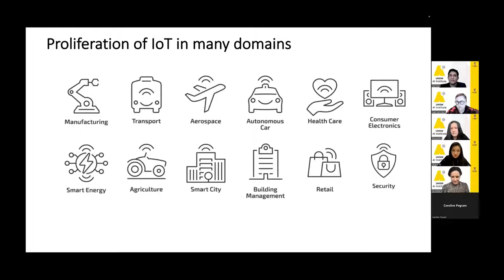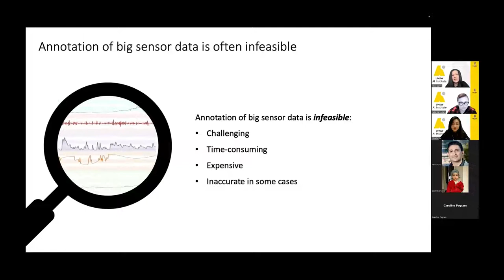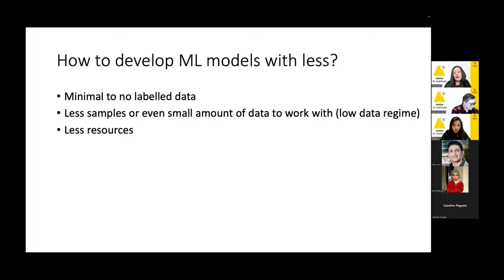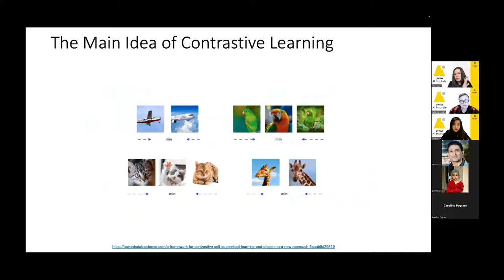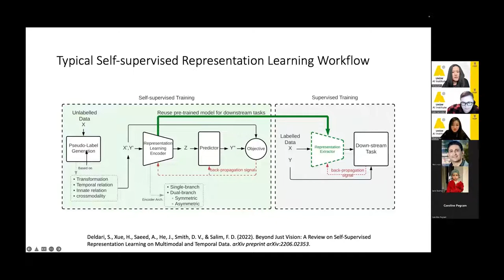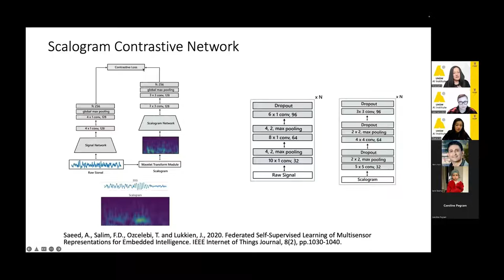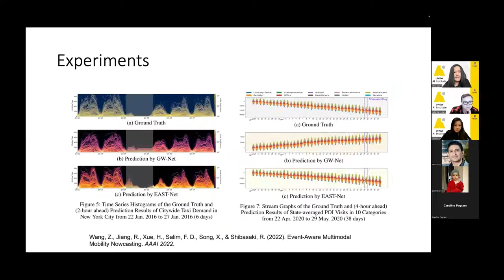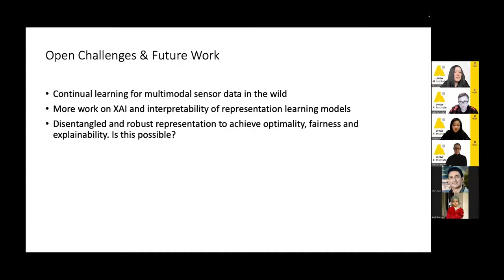Learning more with less - training ML models with Prof. Flora Salim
Porf. Flora Salim talks about how we can improve how we train ML models with smaller training data, fewer samples, and less resources in the dynamic environments.